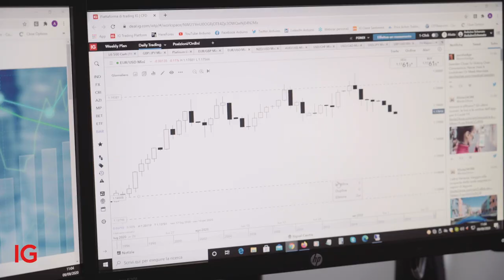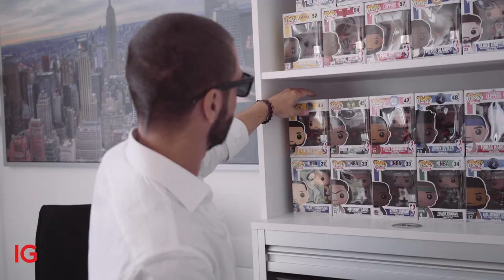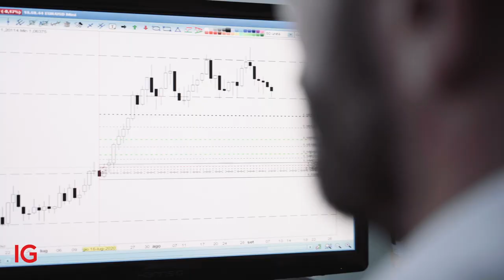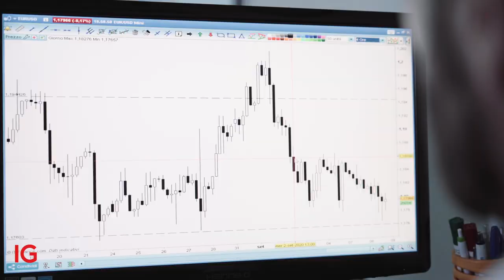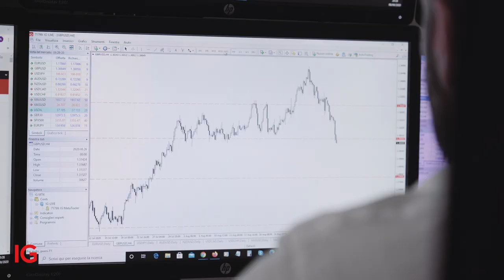Vita da trader: Una giornata con Arduino Schenato di Hereforex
Fare il trader come lavoro oggi, è, per alcuni aspetti, più ‘semplice’ rispetto a quando ho cominciato, oltre 13 anni fa, visto che le connessioni ad internet e le piattaforme di trading sono molto più evolute. Vivere con il trading però non riguarda solo la nostra formazione tecnica e la capacità nel leggere e valutare una determinata situazione sui mercati finanziari ma riguarda anche la nostra sfera emotiva ed esperienziale oltre che ad una preparazione nella gestione dei costi e ricavi.
Il lavoro del trader è molto affascinante perché si è completamente liberi: non si hanno orari prestabiliti, dipendenti o collaboratori, un capo a cui dover render conto, fornitori o clienti da gestire, non è, quindi, una classica attività lavorativa anche se, al suo interno, ha tutte le dinamiche di una classica attività imprenditoriale. Infatti è fondamentale per fare trading di professione: avere un piano di business da seguire, una routine quotidiana di azioni da compiere, degli orari prestabiliti nel seguire i mercati preferiti e gestire il nostro lavoro da trader anche da un punto di vista amministrativo e finanziario.